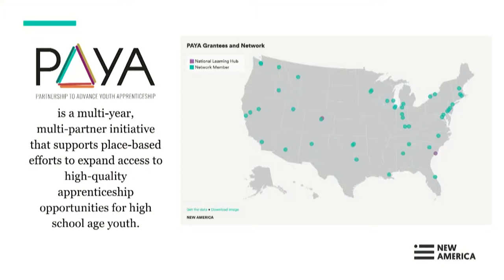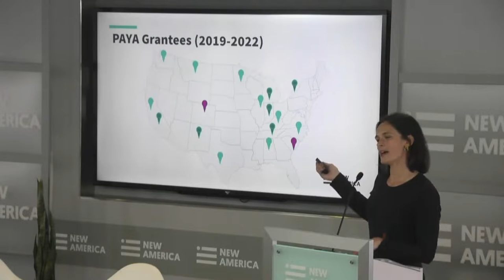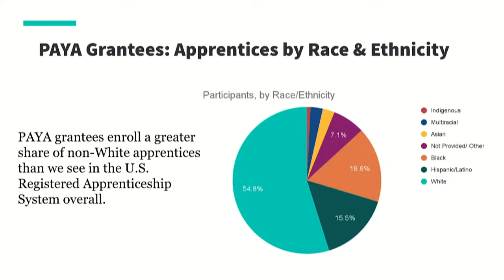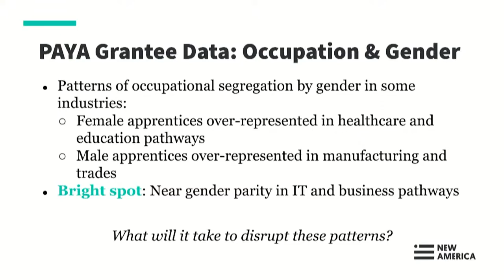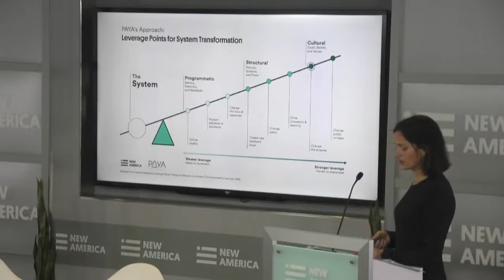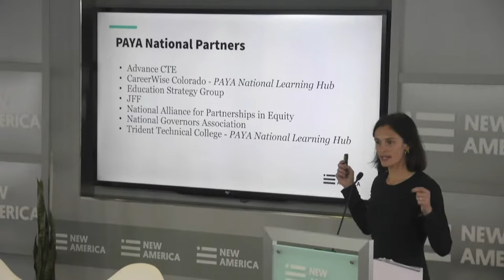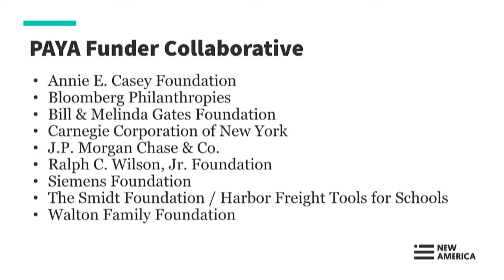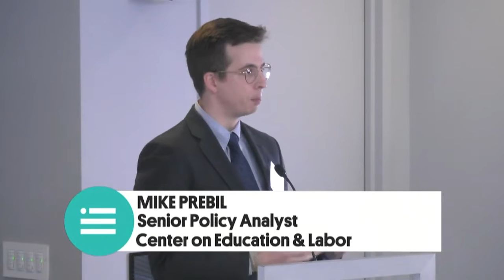Progress and Opportunity in Youth Apprenticeship: Looking Back on Four Years of PAYA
Youth apprenticeship is a promising strategy for challenging persistent inequities in young adults’ educational and employment outcomes. Since New America launched the Partnership to Advance Youth Apprenticeship (PAYA) with a coalition of National Partners in 2018, interest and investment in youth apprenticeship has grown significantly, fueling growth, learning, and innovation in this fast-growing field.

Now, as PAYA celebrates four years of progress as a national initiative, we invite you to hear from youth apprentices, industry partners, policymakers, and education and workforce leaders from across the PAYA Network about what it takes to build and grow high-quality youth apprenticeship programs that serve the needs of students, employers and communities--and where the field is heading next.

Taylor White, National Director, Partnership to Advance Youth Apprenticeship & Senior Policy Advisor, K-12 & Workforce

* Expanding Options and Opportunity through Youth Apprenticeship
Despite recent growth, youth apprenticeship opportunities remain relatively uncommon nationally. How and why do young people pursue an apprenticeship and what is their experience like? This panel will feature current and former youth apprentices discussing how apprenticeship has set them up to succeed at work, at school, and in life.

Youth Apprentices from the DC Metro Region
Moderator: Brittany Brady, CEO, National Alliance for Partnerships in Equity
 Building Youth Apprenticeship Partnerships & Programs: Reflections from PAYA Pilots
Youth apprenticeship requires collaboration across education, employer and community partners who work together to design and deliver programs that balance the learning needs of youth with employers’ needs for talent. In this session, PAYA Grantees will share lessons learned from leading public-private partnerships to build and implement high-quality, equitable youth apprenticeship programs.

Daphne Ross, Senior Director, College Success and Communications, Say Yes Buffalo
Michelle-Marie Gant, Senior Vice President and Director, Diversity and Inclusion, M&T Bank
Stephanie Gomez, Director, Career Launch Chicago, City Colleges of Chicago
Darius Caffey, IT Pathways Program Manager, Rush University Medical Center
Kate Blosveren Kreamer, Deputy Executive Director, Advance CTE (moderator)
Aligning Systems to Support Youth Apprenticeship Through Innovations in Policy
Youth apprenticeship programs provide seamless pathways from high school into postsecondary education and into the workforce. But building bridges across these systems to facilitate these pathways is no easy feat. This session will feature state and federal system leaders leading ambitious change agendas to align systems to support the growth of youth apprenticeship.

Dr. Bruce Mack, Vice President of Economic Development for the North Carolina Community College System
Manny Lamarre, Senior Advisor, U.S. Department of Labor
Tony Harl, State Director of Career and Technical Education with the Indiana Office of CTE under the Governor’s Workforce Cabinet
Rachael Stephens Parker, Program Director, Workforce Development & Economic Policy, NGA (moderator)

 Investing for Quality, Equity, and Scale in the Field of Youth Apprenticeship
As public and private investment in youth apprenticeship continues to grow, youth apprenticeship program and system leaders are balancing the need for quality with a quest for scale. In this session, philanthropic leaders will discuss how youth apprenticeship advances a wide range of aligned investment priorities and highlight strategies to promote quality, growth and longevity in the field.

Allison Gerber, Director, Employment, Education & Training, Annie E. Casey Foundation
David Etzwiler, CEO, Siemens Foundation
Isa Ellis, Senior Program Officer, Bill & Melinda Gates Foundation
Kevin Carey, Vice President, Education Policy and Knowledge Management, New America (moderator)

Mary Alice McCarthy, Senior Director, Center on Education and Labor at New America